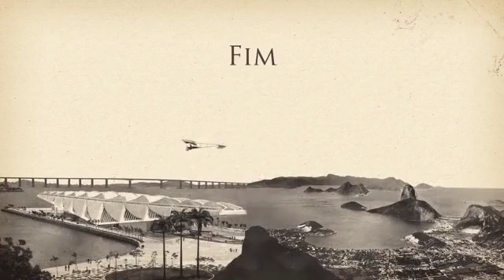Voando com o Demoiselle - Luisa Fonseca